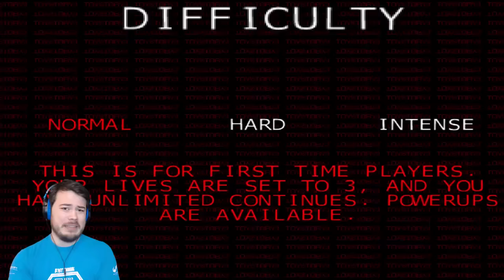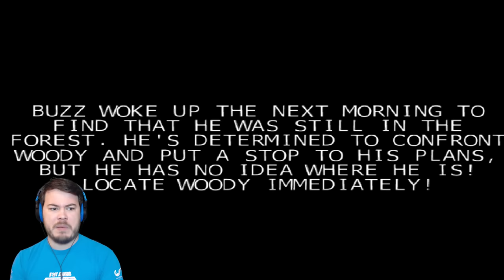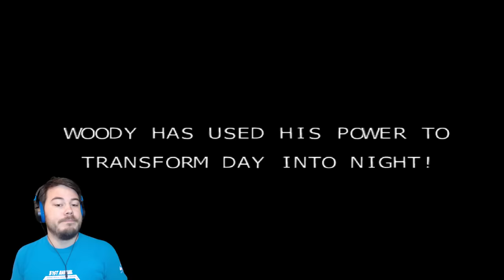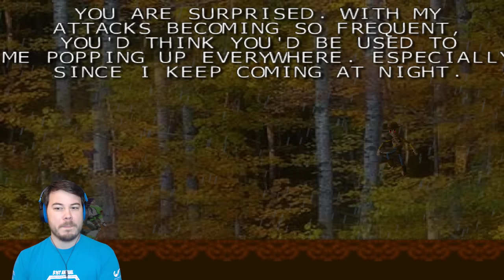WOODY.EXE WANTS REVENGE!! | Toy Story 3.EXE (BAD ENDING)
Toy Story 3.EXE The Final Chapter is here! Buzz is finally going to take on Woody.EXE once and for all!